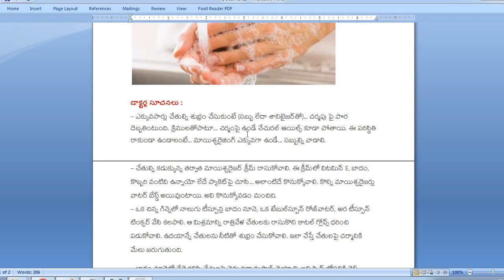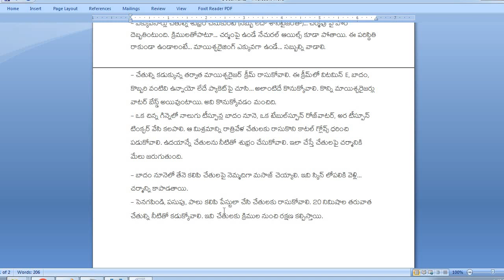Hands Wash| అదే పనిగా చేతుల్ని కడుక్కుంటున్నారా... అయితే డేంజర్| డాక్టర్ల సూచనలు by BA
Hands Wash| అదే పనిగా చేతుల్ని కడుక్కుంటున్నారా... అయితే డేంజర్ by BA

Corona Lockdown | Corona Update